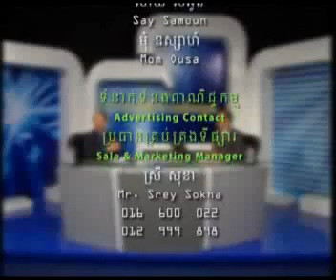BAYON TV NEWS ANALYSIS 07-02-2011